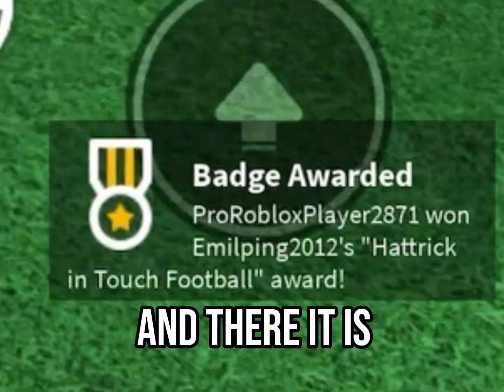How Fast Can I Get The Hattrick Badge In Touch Football!! (Roblox)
how fast can i get the hattrick badge in touch football!

play touch football-